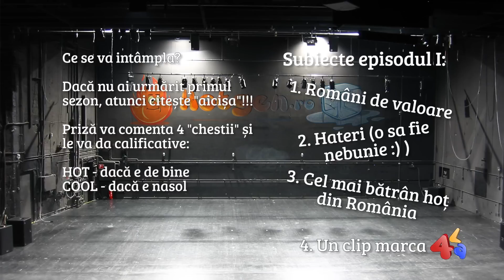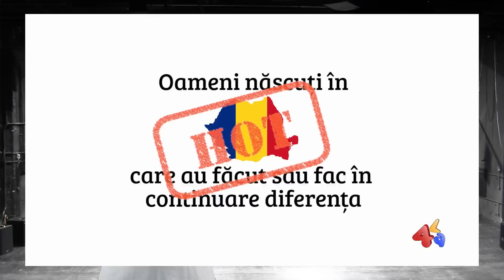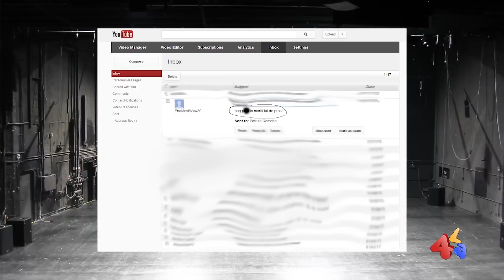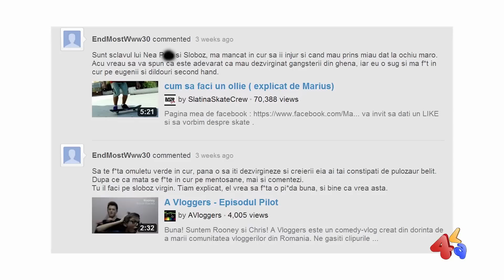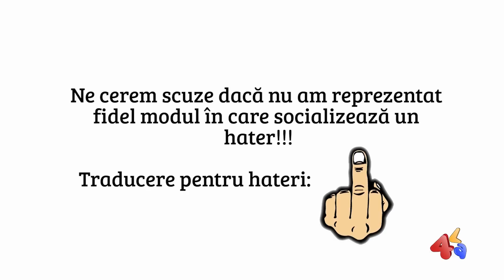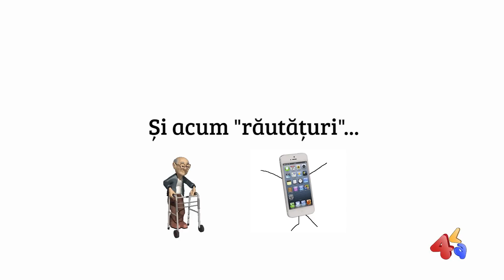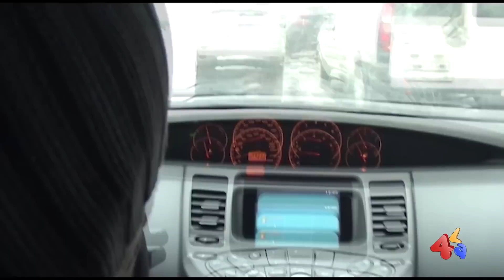4la romana - Episodul 1 - De cati hateri e nevoie sa insurubeze un bec?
Nu uita sa raspunzi la intrebarea saptamanii: Cum crezi ca-si petrece ziua un hater?